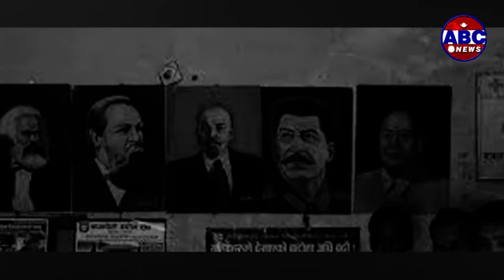Operation Big News: पुष्पलाल श्रेष्ठ स्मृति दिवस